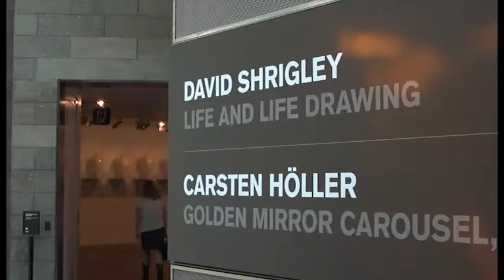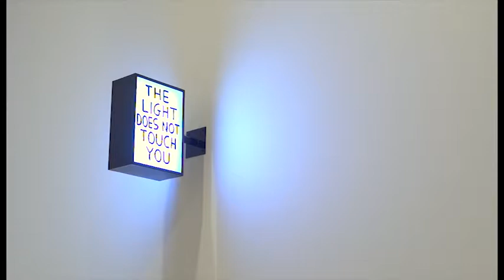David Shrigley The Mix Carlo Zeccola